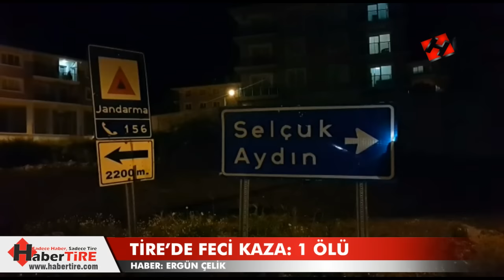Tire - Belevi yolunda Feci Kaza: 1 ölü